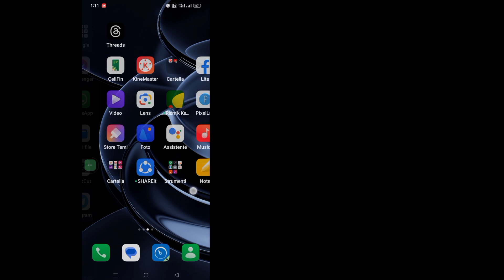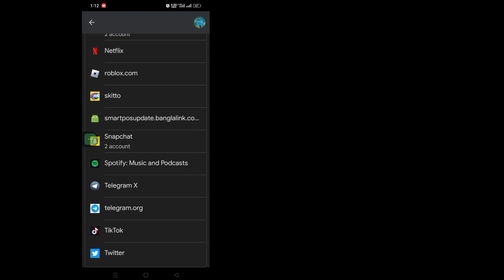Come vedere la password di Telegram se l'hai dimenticata | Come recuperare la password di Telegram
Come vedere la password di Telegram se l'hai dimenticata (aggiornamento 2023) |  Come recuperare la password di Telegram

       Salve spettatori, benvenuti a Solutions Box.Qui in questo video imparerete.  Come vedere la password di Telegram se l'hai dimenticata (aggiornamento 2023) |  Come recuperare la password di Telegram

       🌹Si prega di non dimenticare di iscriversi